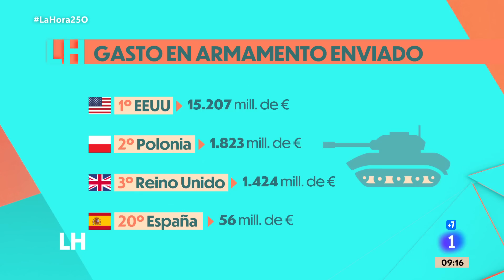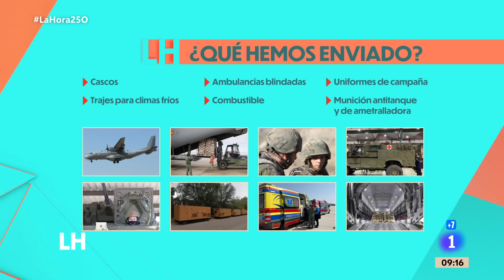GUERRA UCRANIA:"RUSIA, con la denuncia de BOMBAS RADIACTIVAS, pretende seguir con la ESCALADA"| RTVE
El Kremlim advirtió a EE.UU. Reino Unido, Francia y Turquía de que Ucrania dispone de "bombas sucias". Kiev lo niega y acusa a Rusia. Hablamos con Jesús Núñez del Instituto de Estudios sobre Conflictos y Acción Humanitaria: "Las 'bombas sucias' son explosivos convencionales a los que se añade una carga radiactiva. Zelenski va a contar con apoyo sostenido. Si lo encajamos en el contexto de guerra actual, esto tiene más que ver con la propaganda".